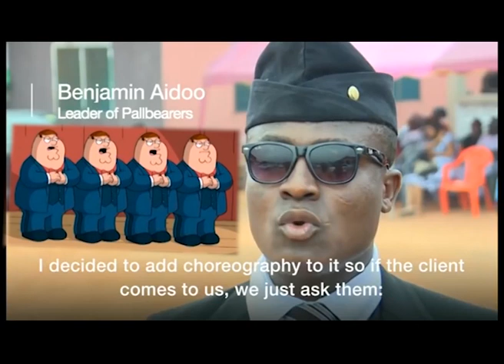Dancing Pallbearers Choir Version (Official Music Video)